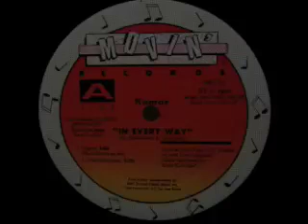Kamar - In Every Way (Classic Mix Remix)